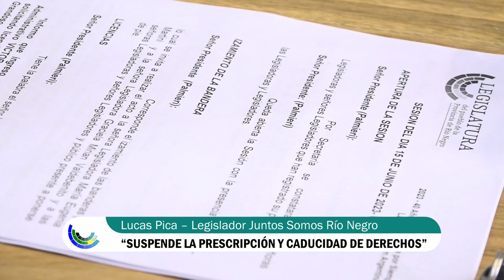Lucas Pica – Legislador Juntos Somos Río Negro